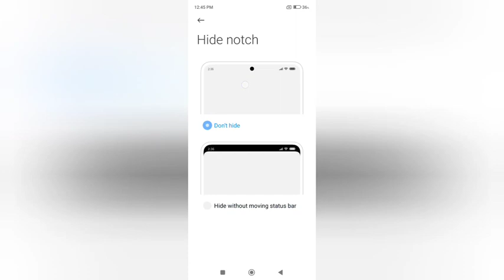redmi note 7 pro ka function | How to meneg hide noch in realme 7 pro